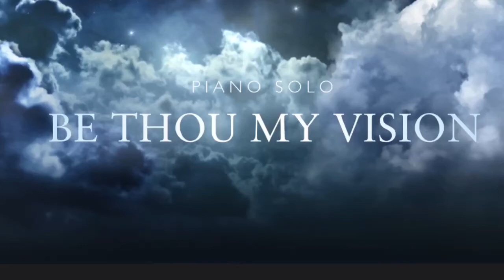Be Thou My Vision (Slane) Piano solo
Sundays are usually very busy for me, I’m lucky enough to be the resident organist for two fantastic Churches, St Hybald’s in Hibaldstow, and St Mary’s in Brigg. Today will be the first Sunday where the churches will be closed for Mass indefinitely. I’ve been playing the organ for almost 5 years now, and playing on a Sunday has become one of the most embedded parts of my weekly routine.

For many people the church community is much more than joining in prayer and following their faith; it gives people the opportunity to share their feelings, and come together in a way that makes them feel connected to each other. The community becomes a family.

In these uncertain times it is easy to become overwhelmed with feelings of loneliness and isolation. We must however remember, it isn’t the physical contact with one another that connects us; it’s our values, our respect and love for each other, and our faith. Therefore no amount of social distancing can diminish the sense of belonging we have to our community.

I share with you a recording of my favourite hymn, “Be Thou My Vision” (Slane). My arrangement is based off Nathan Pacheco’s version.

To borrow a line from Father Benedict; I wish you all a beautiful Sunday, and a beautiful week ahead.

❤️ Ben